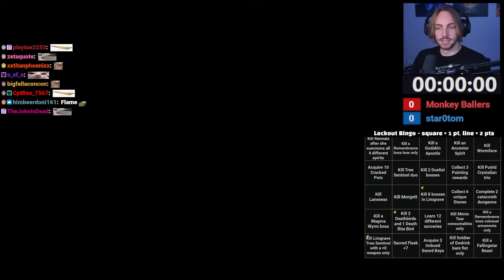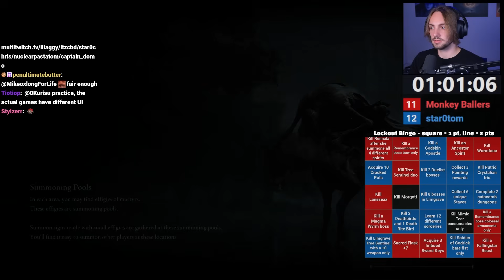The Mushroom Incident - Elden Ring 2v2 Lockout Bingo: Aggy & CBD vs. Chris & NPT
Bingo Brawlers Season 3 format: 2v2 Lockout Bingo. Squares are worth 1 point and lines are worth 2 points; first team to 13 points wins. Weapons & starting classes are randomized. Standard smithing stone upgrade costs are reduced to 1 stone per level. Various graces around the map are unlocked upon receiving Torrent from Melina.